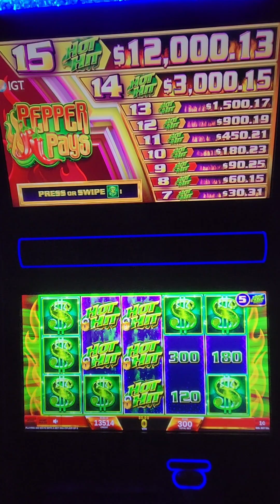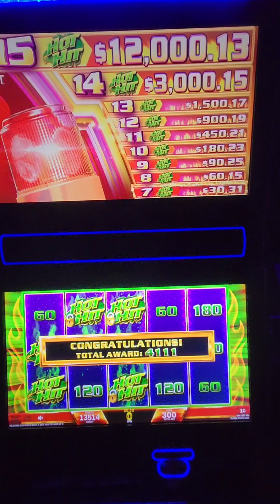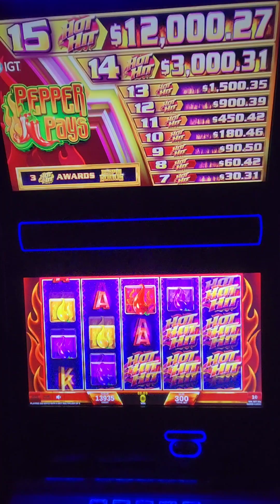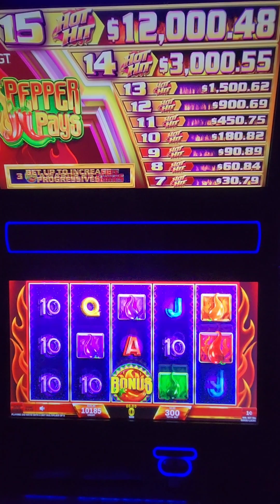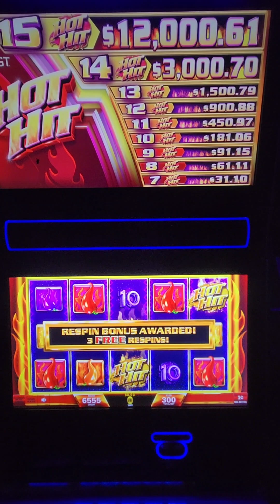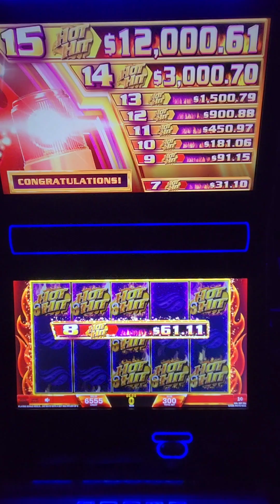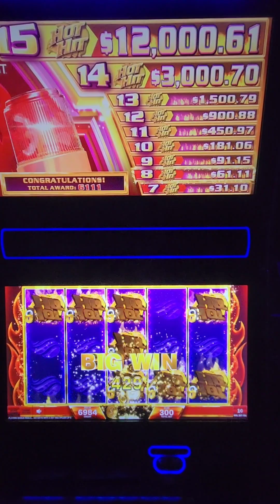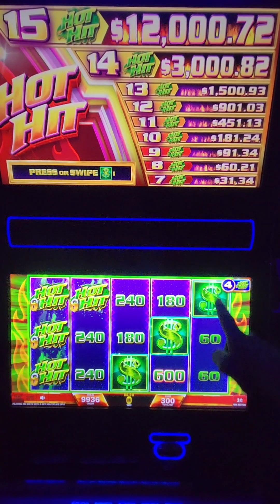IGT Hot Hit Pepper Pays Video Slot Machine Game Play. Web Site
IGT Hot Hit Pepper Pays Video Slot Machine Game Play. This slot game is an IGT Crystal Core slot game. This video slot game is programmed in an IGT G23 which means that the monitor is a 23 inch LCD touchscreen.